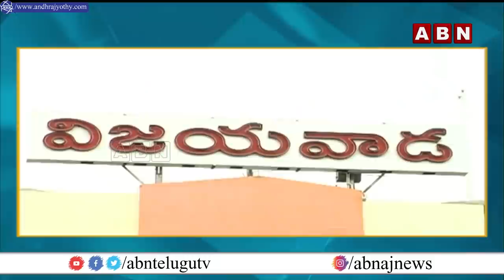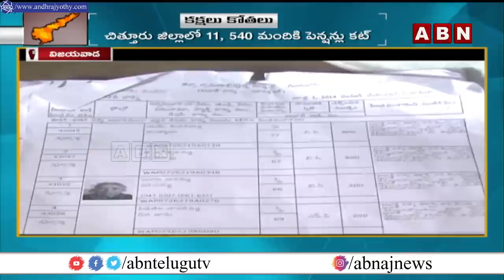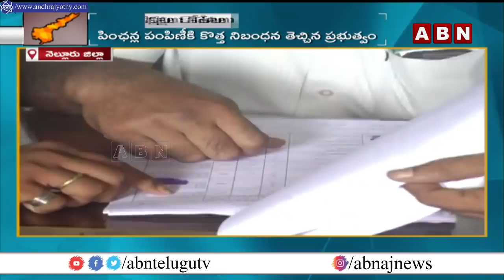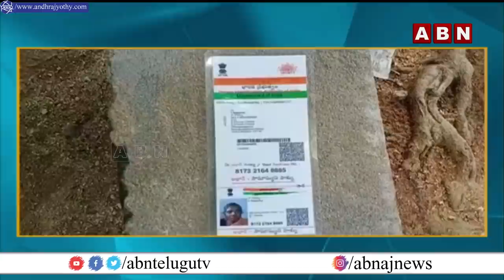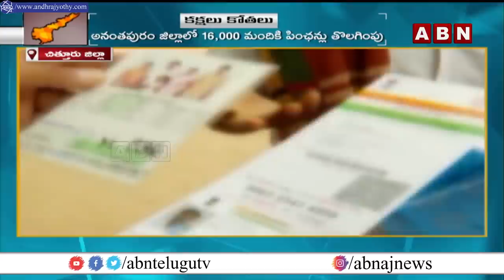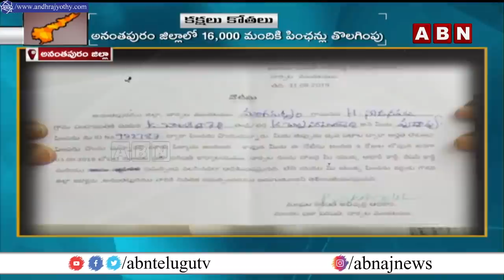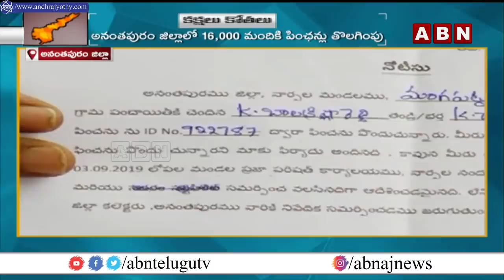వైఎస్ఆర్ పెన్షన్ కానుక లబ్ధిదారులకు బిగ్ షాక్ | Big shock to YSR Pension Gift Beneficiaries | ABN